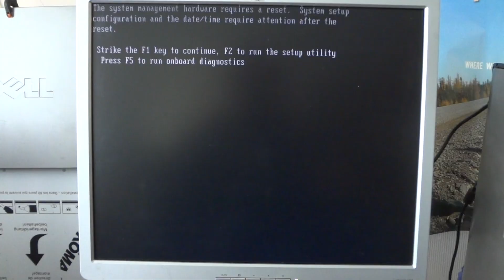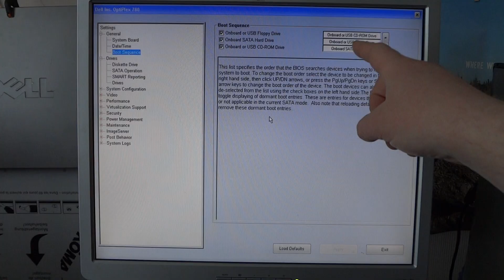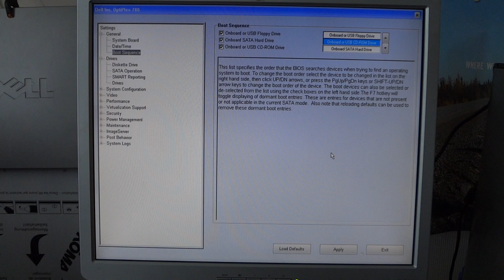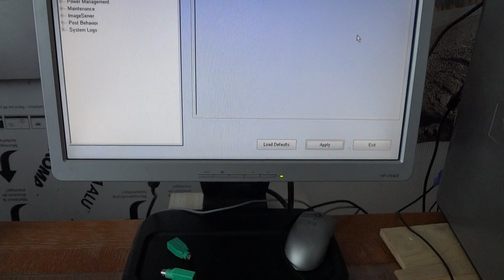How to set boot sequence dell optiplex 780 setup utility without a mouse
Change boot sequence without a mouse on DELL optiplex 780. For my video how to select proper SATA operation settings on Dell optiplex 780

Many more videos on my channel uploaded daily